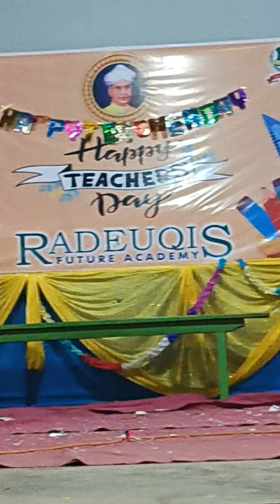"Kinu Sawonire"|Bihu Dance || Arpita Thakuria || Radeuqis